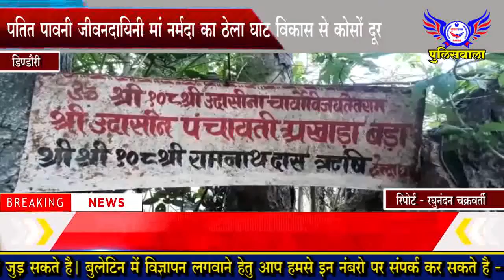पतित पावनी जीवनदायिनी मां नर्मदा का ठेला घाट विकास से कोसों दूर - पुलिसवाला 24 दिंसंबर